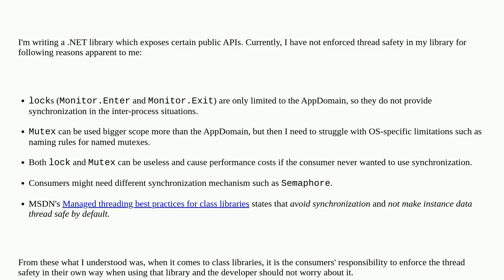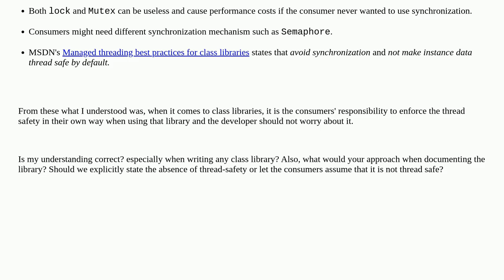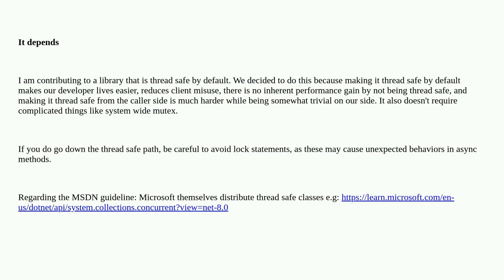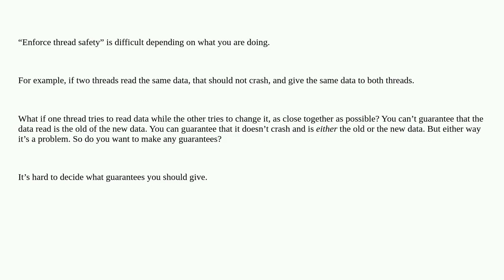Softwareengineering: Writing public libraries: Should I let the consumer of the library to enforc...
Writing public libraries: Should I let the consumer of the library to enforce thread safety?

A special thanks goes out to the community

  documentation multithreading .net libraries